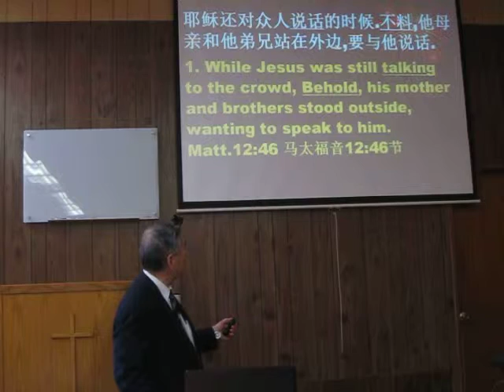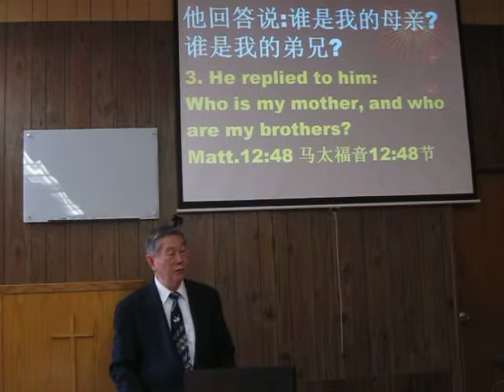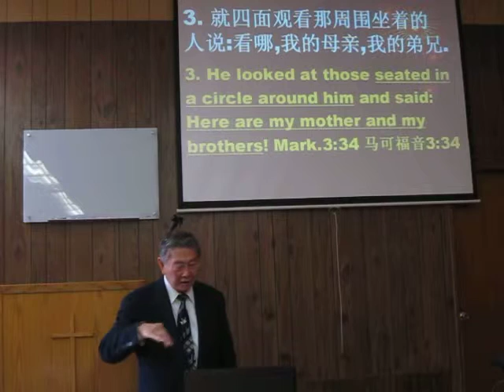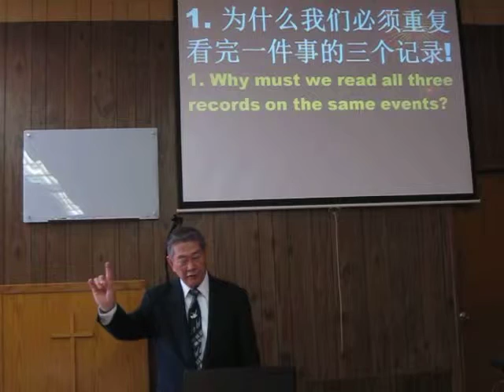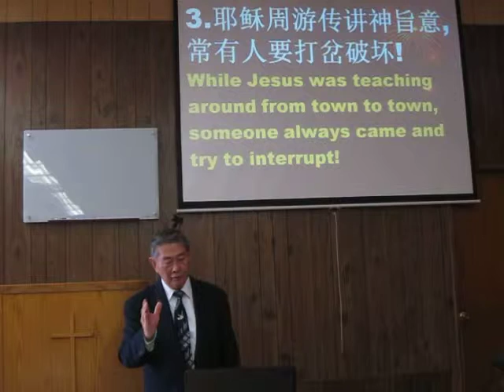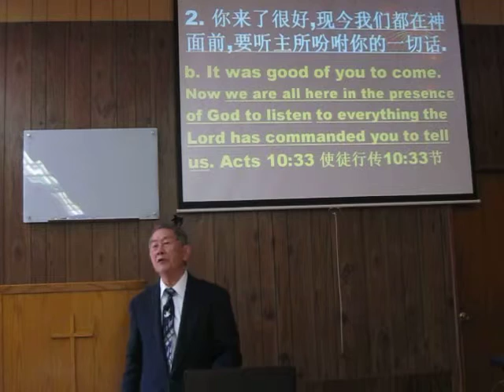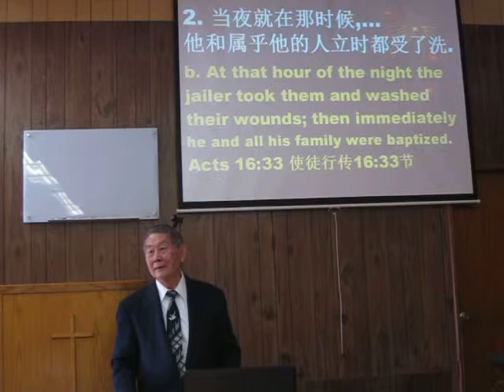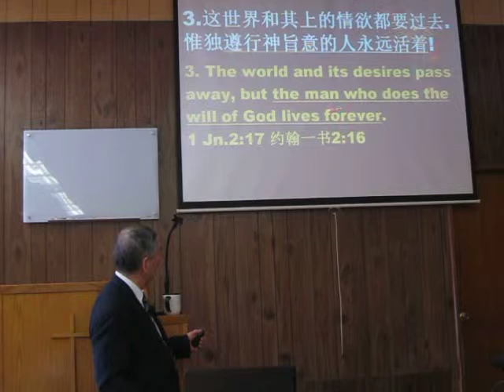Sermon Man 1/24/16 Man 谁是我的亲朋戚友?